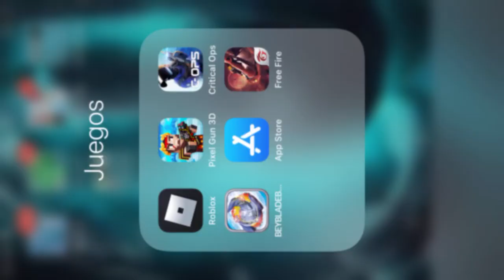My first game recording